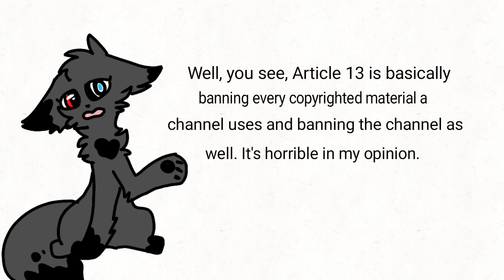Article 13 Rant.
Help stop innocent people from losing their channels and jobs.